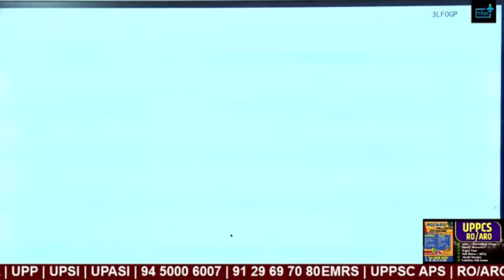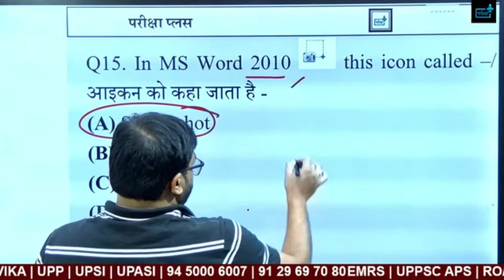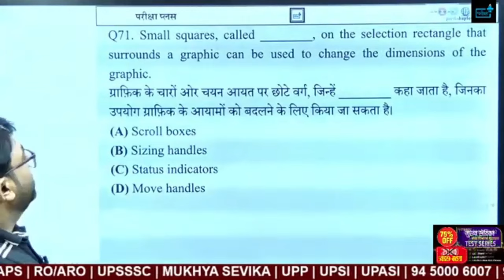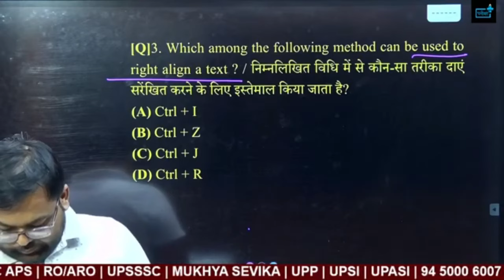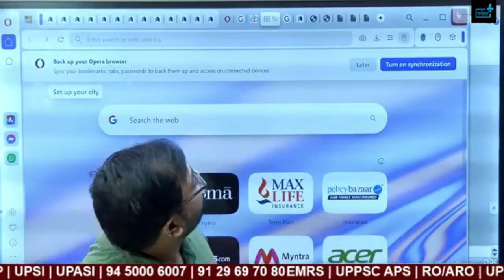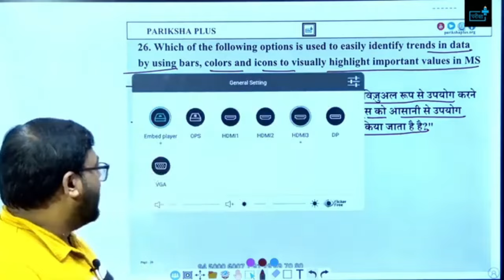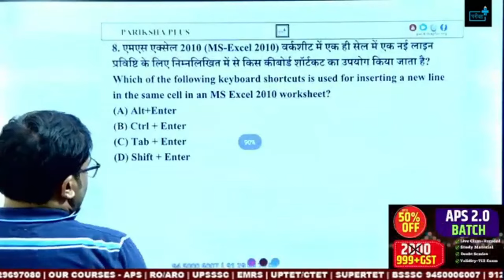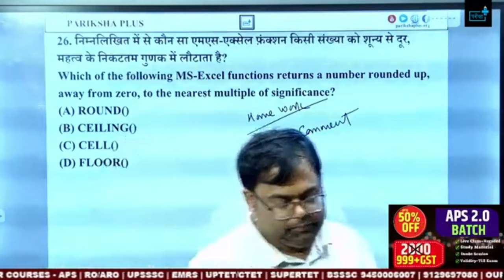Computer MS Office MahaMarathon for UPP SI ASI ,Computer Operator,EMRS, NVS Jr Assistant VPO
👩‍💻Welcome to our comprehensive MS Office MahaMarathon! This intensive session is specifically designed for aspirants preparing for the UPP SI ASI, Computer Operator, EMRS, and NVS exams.👩‍💻

📌 What's Inside:
MS Word: Master document formatting, editing tools, and advanced features.
MS Excel: Learn formulas, functions, data analysis, and pivot tables.
MS PowerPoint: Create impactful presentations with animations and transitions.
MS Access: Understand database management, queries, and reports.

📚 Why Watch:
Expert guidance tailored for competitive exams.
Step-by-step tutorials covering all essential MS Office tools.
Practical examples and tips to enhance your skills.
Ideal for UPP SI ASI, Computer Operator, EMRS, NVS aspirants.
Don't miss out on our latest updates and exam preparation tips.

yct computer mcq, yct computer planner mcq, yct complete mcq, yct computer practice set,